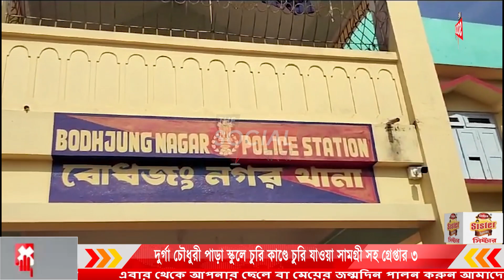দুর্গা চৌধুরী পাড়া স্কুলে চুরি কাণ্ডে চুরি যাওয়া সামগ্রী সহ গ্রেপ্তার ৩